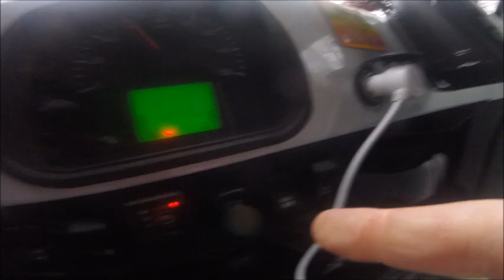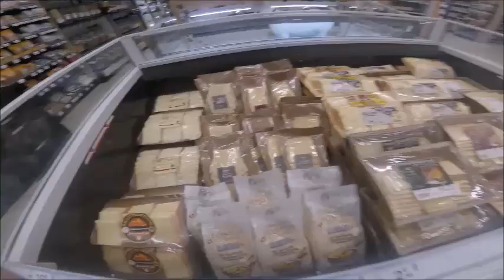UAZ to Blois